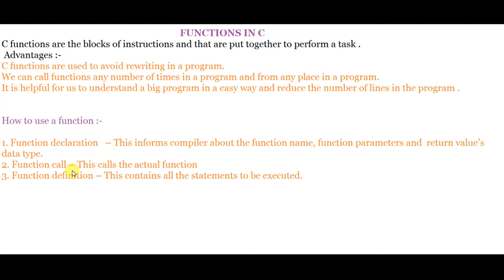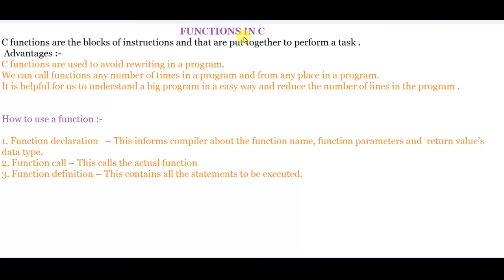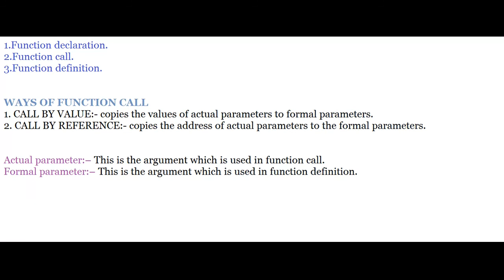Functions in c || Function Declaration , Function call and Function Definition and Parameters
Functions are set of instructions that are put together to perform a task .